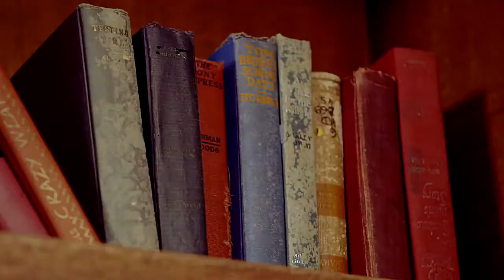ToppDogg - Cigarette [MV] [HD]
ToppDogg (탑독) - Cigarette (담배)